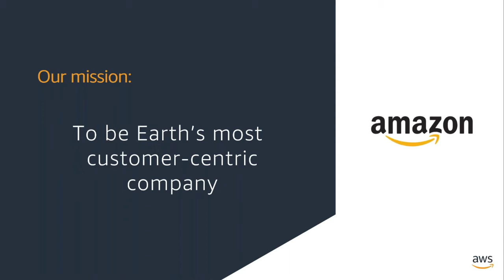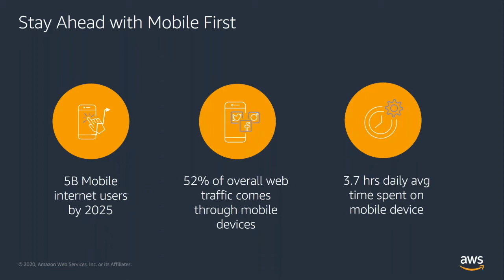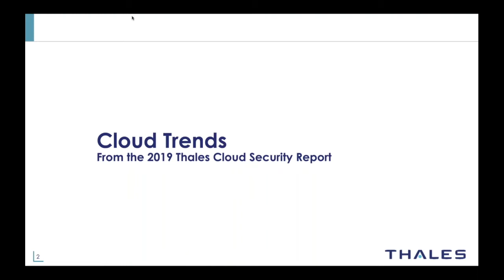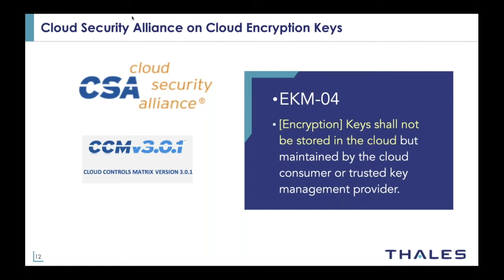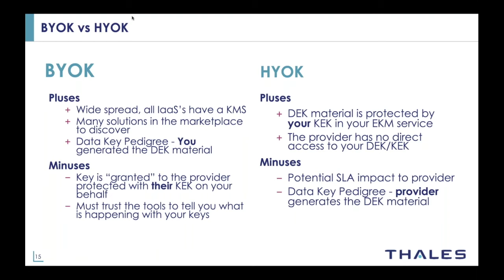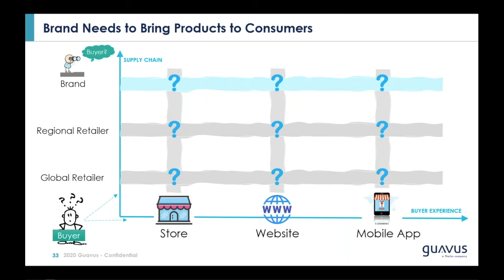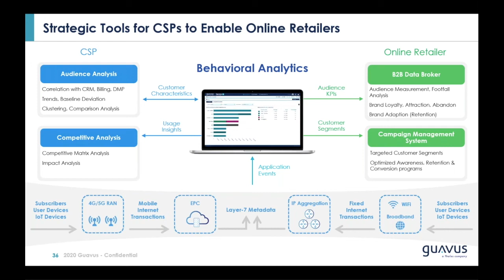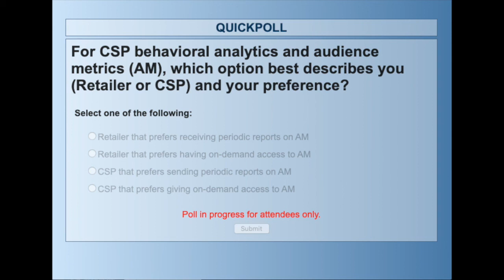Guavus Webinar: Securing Digital Transactions & Helping Retailers Thrive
Recent events, such as the COVID-19 pandemic, have become a global accelerant for change with all industries undergoing rapid digital transformation.

Now more than ever, consumers are relying on e-commerce to gain access to valuable, essential goods and services. The retail sector was in transformation long before the pandemic, but recently it’s at a fever pitch.

With that higher volume of online transactions and contactless mobile payments comes an increased risk of fraud, and consumers certainly don’t want their digital identities or bank accounts hacked.

Communications service providers (CSPs) provide the reliable network connectivity to the virtual storefront, and can also help secure digital payments and enable online retailers to efficiently engage with their clientele through mobile devices and quickly implement data monetization strategies to increase top-line revenue.

Our speakers have some interesting topics in store for this webinar:

- Ross McWalter, Global Telecom AI/ML Solutions & Partner Portfolio Lead at Amazon Web Services, will review the retail evolution and importance of CSPs for retail client access, trust and growth, particularly during the pandemic-fueled e-commerce escalation;
- Solomon Cates, Principal Technologist in the CTO Office at Thales Cloud Protection & Licensing, will discuss how CSPs can help protect e-commerce transaction data and prevent fraud with secure cloud computing infrastructure;
- Nicolas Carré, Director of Product Management at Guavus, will explore how CSPs can enable online retailers with high-value marketing analytics use cases.

Audience: Communications service providers (CSPs), mobile network operators (MNOs), online retailers, and professionals working in the retail sector.

Topics:
0:00, Intro
3:59, The Earth's most customer-centric company: Amazon
19:08, Should you trust cloud providers with your encryption keys?
41:25, Brand needs to bring products to the customers